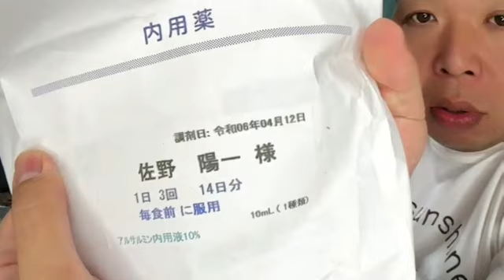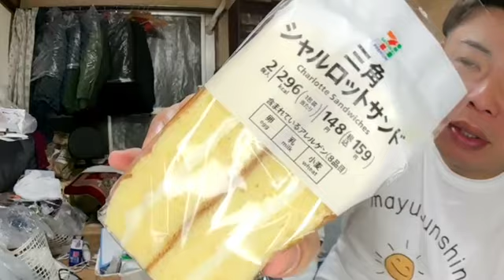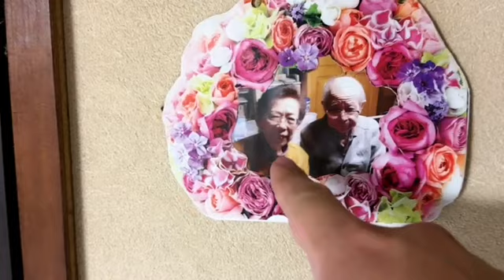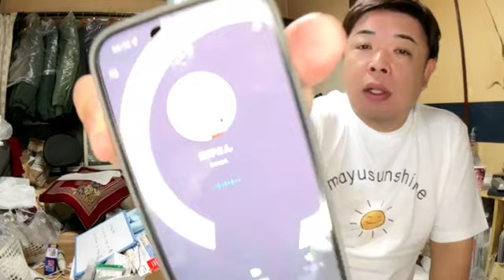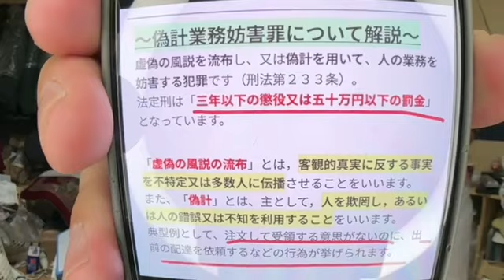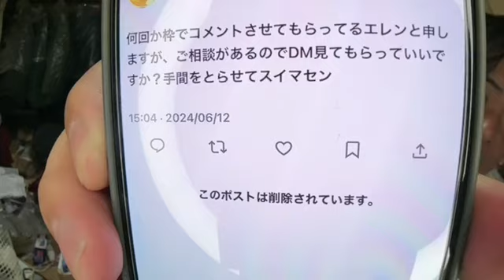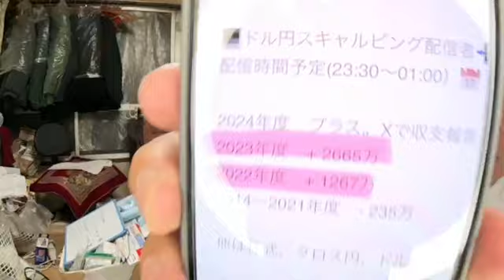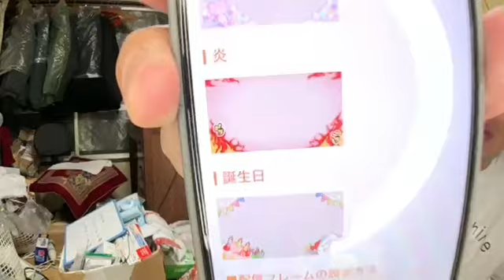【緊急】佐野先生の母やばい せいじ